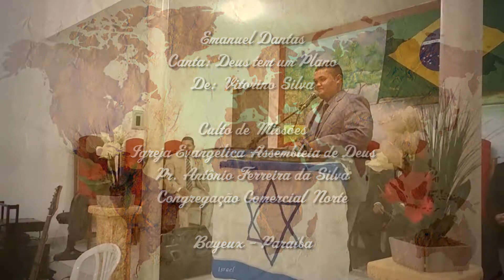Emanuel Dantas - Deus tem um Plano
Culto de Missões - 05/11/2017

Igreja Evangélica Assembleia de Deus
Pr. Antônio Ferreira da Silva

Congregação Comercial Norte